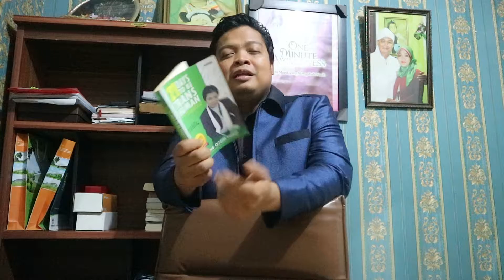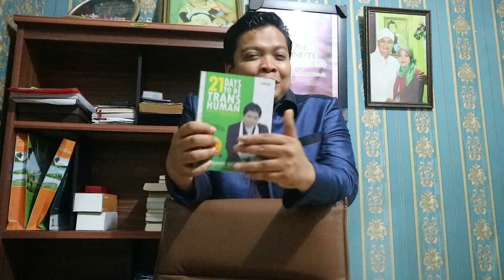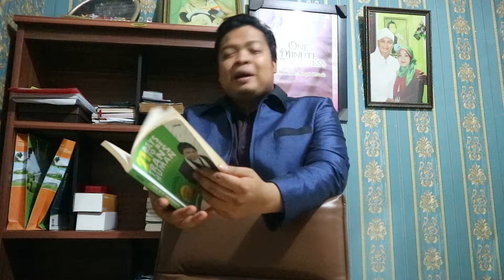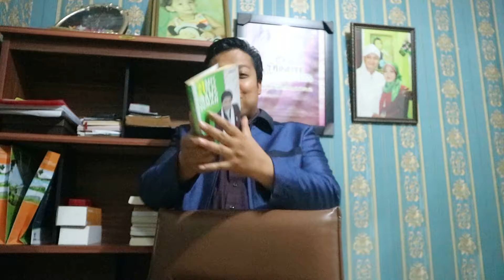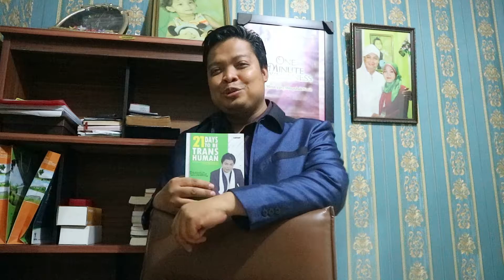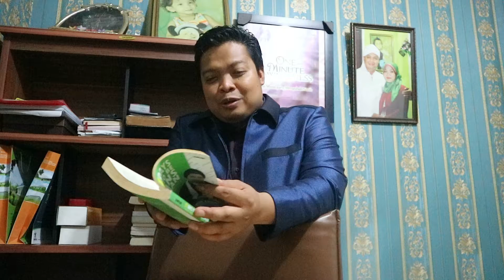NAQOY MENGAJAK SETIAP ORANG SUKSES DIATAS RATA-RATA